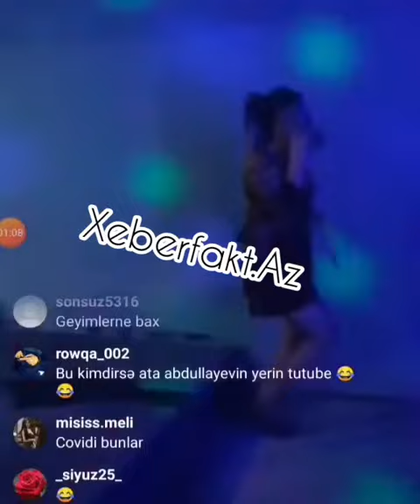Sumqayıtda əxlaqsız yuvası aşkarlandı